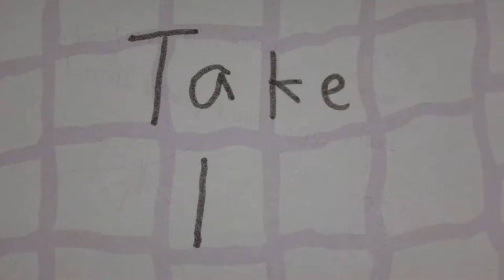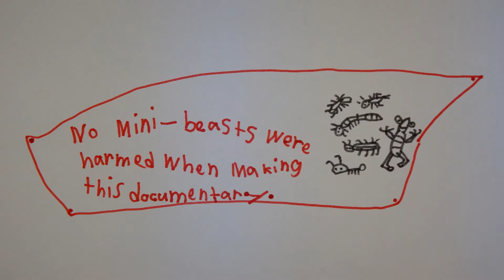AwA Large Daddy Long Legs Spider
Take an Adventure with Ambrose while he giggles and laughs hysterically while trying to make a movie about a large daddy long legs spider.